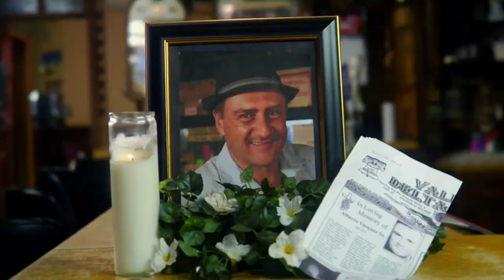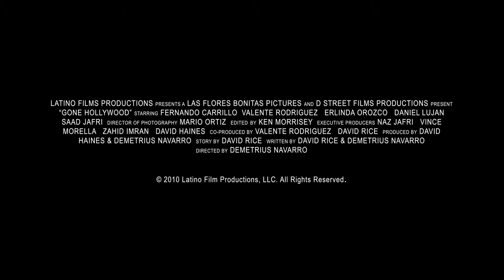Gone Hollywood - Trailer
GONE HOLLYWOOD is the story of Al (Fernando Carrillo from the hit telenovela Rosalinda), who skyrocketed to stardom, after moving to Hollywood and landed a role on a hit television show. Since then, he has had a tough time getting more acting work. Down on his luck, he gets a surprise curveball when his late father leaves him a fortune -- but there's a catch -- Al must go back home to reopen his dad's bar. Reconnecting with old friends and maybe the woman of his dreams turns out to be the role of a lifetime in this fresh, funny look at getting a second chance and finding love where you least expect it.

Year: 2011